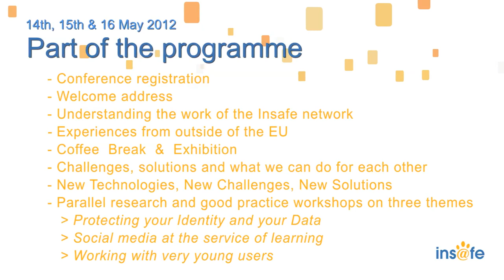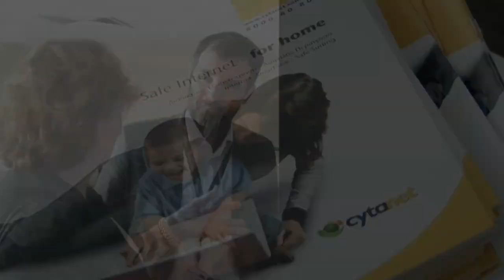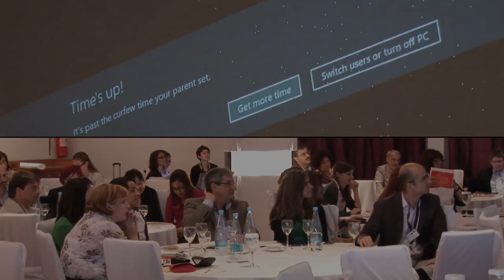Insafe Conference - Connecting Generations - Larnaca, Cyprus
'Connecting Generations' united researchers and awareness raisers, educational professionals from teachers to those who develop curricula, to Industry, policy and decision-makers, counsellors and psychologists, and young people themselves, to understand and discuss issues related to life in the online world today. Insafe brought many of its "third country" partners, face-to-face with the Safer Internet Centre representatives to learn, share and exchange good practice.

Credits :

Track title: At The Top License
Type: Standard License Composer: Lucid Dream Music
Track title: Hope in the World License
Type: Standard License Composer: Michael Kakhiani
Video & editing : Mazy Réginald - Art-Numeric.com